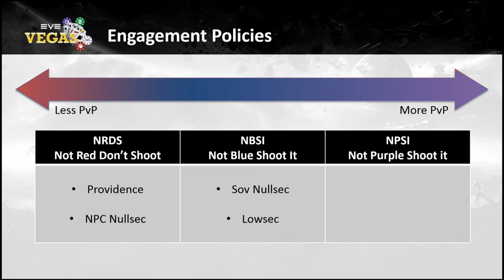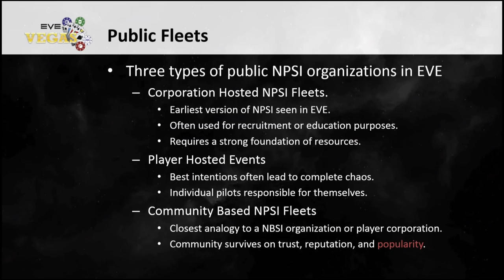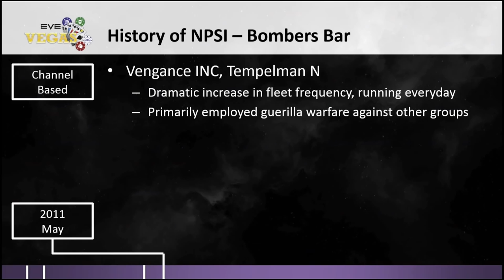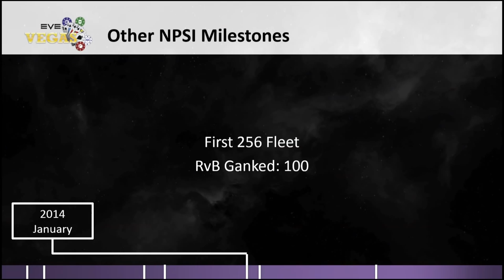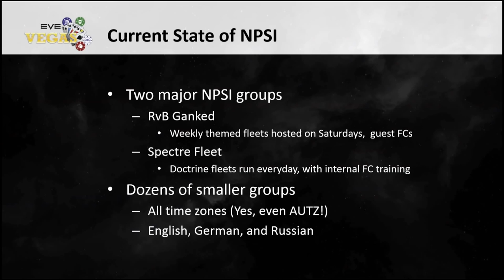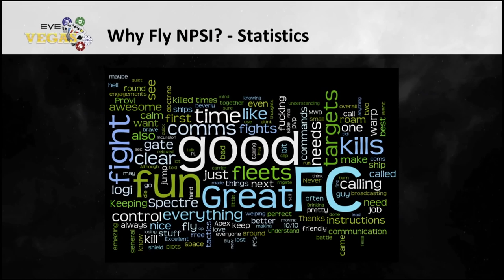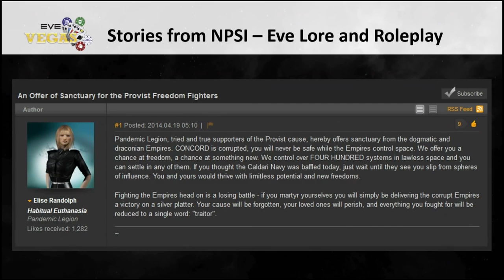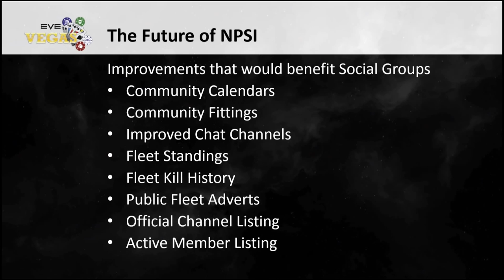EVE Online - EVE Vegas Player Presentation: History of NPSI by Jayne Fillon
Player presentation from Eve Vegas 2014, Jayne Fillon, the creator of Spectre Fleet, gives a talk about the Past, Present, and Future of NPSI in Eve Online.